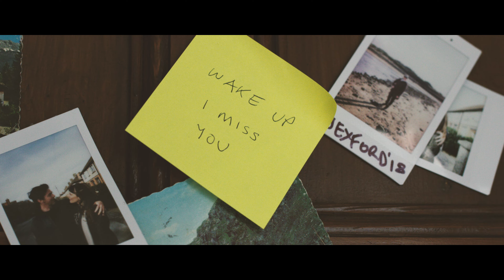Dirty Blond - Temporary Fix (Official Music Video)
Download instrumental for song in soundcloud link at bottom x

Temporary Fix - Lyrics
Two years since I’ve seen your face
But I still see it everyday
How’d you feel right now?
That I’m not around

Still staring at the photograph
Me and you behind the broken glass
No sleep tonight

Cos all I wanna do is call you
All I wanna do is call you

I’ve been crushed in a landslide
Drowned in a riptide
I’ve never felt quite like this
Red wine and bandaids
Try to kill the pain
It’s all a temporary fix

Someone said your with someone new
Does he make you feel the way I do
Was I not enough?

Stranger lying in my bed
But our songs running through my head
The room’s spinning out

All I wanna do is call

Written & Directed by Stevie Russell
Choreographed and Performed by Jess Rowell
Cinematography by Keith Pendred

Produced by Michael Donnelly V @ mdv.ie
Production Design by Emily Sherry
Makeup: Kate Donnelly
Production Co-ordinator: Dawn Mac Allister
Focus Puller: Peter Delaney
Clapper Loader: Sean Weiss
Trainee Art Dept: Laoise Tarrant

Boyfriend: Conor Donelan
Background artists by Movie Extras

Thanks to Jason Foran, Dave Leahy, JJ Rolfe & Galahad Goulet.